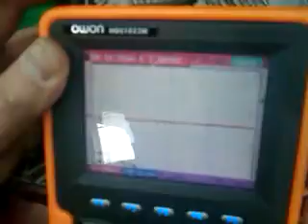Krauss Food Cap Ejection Injection Moulding